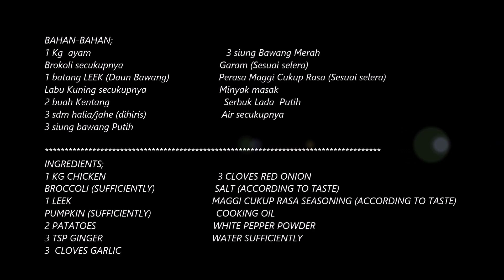🌊☔Raining Season Recipe / Chicken Soup Recipe /Resepi Musim Hujan / Resepi Sup Ayam /Resep Sup Ayam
RESEPI SUP AYAM /RESEPI MUSIM HUJAN
BAHAN-BAHAN;
1 Kg ayam
Brokoli secukupnya
1 batang LEEK ( Daun Bawang)
Labu Kuning secukupnya
2 buah kentang
3 sdm halia/jahe (Dihiris)
3 Siung Bawang Putih
3 Siung Bawang Merah
Garam (secukup rasa)
Perasa Maggi Cukup rasa (Secukup rasa)
Minyak Masak
Serbuk Lada Putih
Air secukupnya

Untuk cara memasaknya.. sila saksikan di Video..sampai selesai

TERIMAKASIH ATAS SOKONGAN DAN BAGI YANG SELALU SETIA MENGUNJUNGI. MAMA RECIPE CHANNEL SENTIASA MENGHARGAI ANDA DIMANA PUN BERADA..

CHICKEN SOUP RECIPE / RAINING SEASON RECIPE
INGREDIENTS;
1 Kg Chicken
BROCCOLI (SUFFICIENTLY)
1 LEEK
PUMPKIN (SUFFICIENTLY)
2 POTATOES
3 TSP SLICED GINGER
3 CLOVES GARLIC
3 CLOVES RED ONION
SALT (ACCORDING TO TASTE)
MAGGI CUKUP RASA SEASONING (ACCORDING TO TASTE)
COOKING OIL
WHITE PEPPER POWDER
WATER (SUFFICIENTLY)

HOW TO COOKING ... LET'S WATCHING THE VIDEO